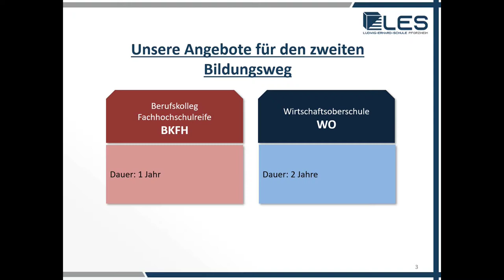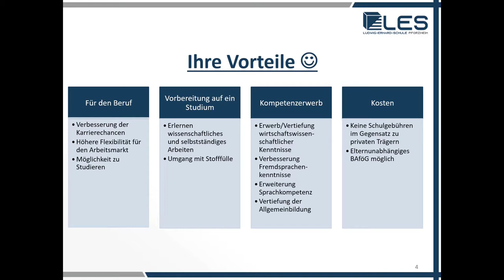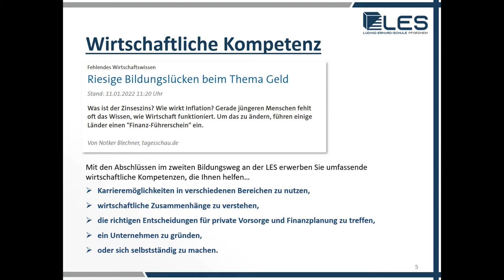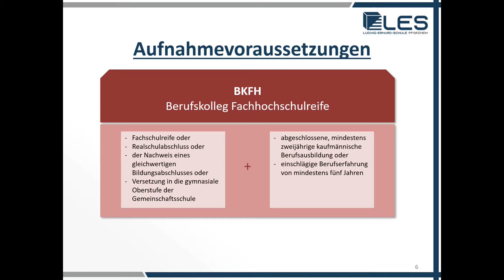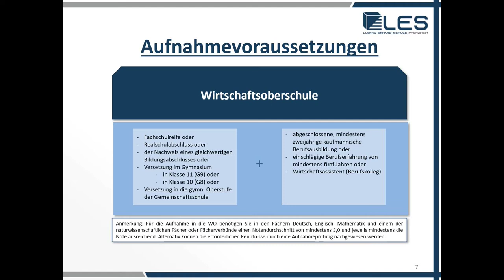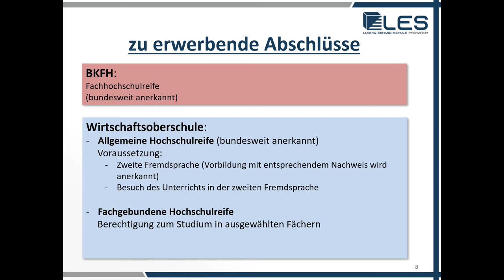Zweiter Bildungsweg - BKFH, WO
Dieses Video informiert Dich über die Schularten des zweiten Bildungswegs der Ludwig-Erhard-Schule in Pforzheim.